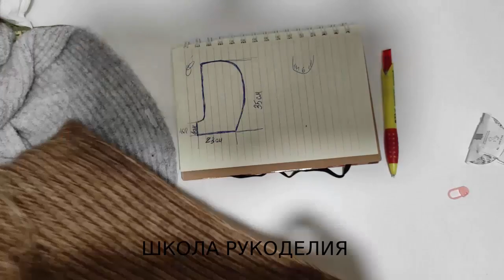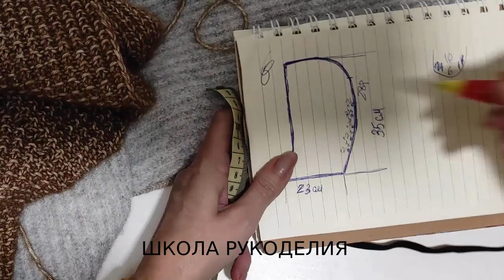МАНИШКА-КАПЮШОН СПИЦАМИ.СТИЛЬНЫЙ ГОЛОВНОЙ УБОР. капюшон-капор спицами. вязаная мода стильные идеи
МАНИШКА-КАПЮШОН СПИЦАМИ.СТИЛЬНЫЙ ЗИМНИЙ ГОЛОВНОЙ УБОР.

вязаная мода стильные идеи капор спицами капюшон выкройка зимние вещи вязание на осень